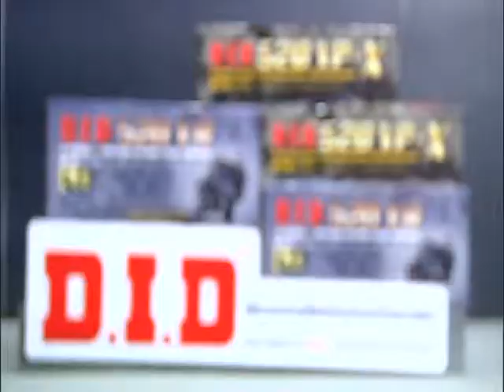Speed Rider OA 16 05 2017 B2